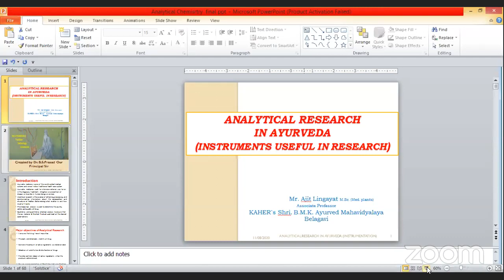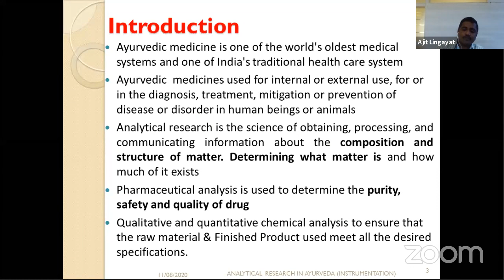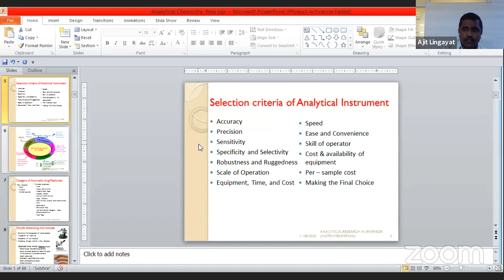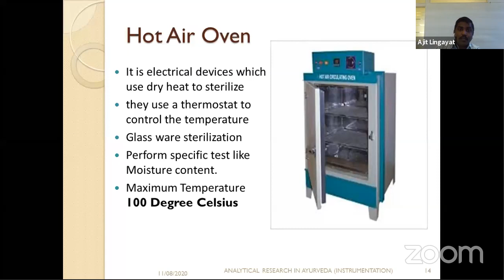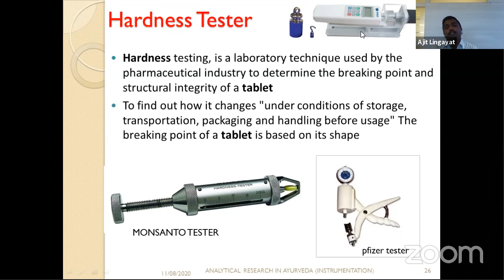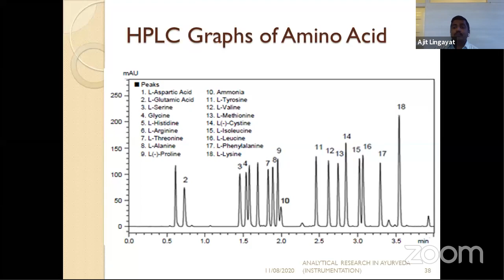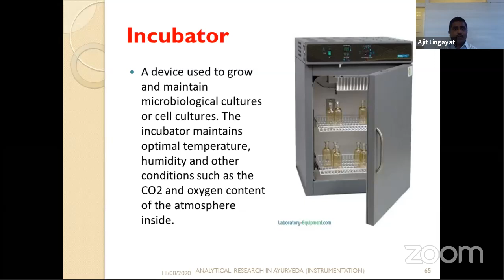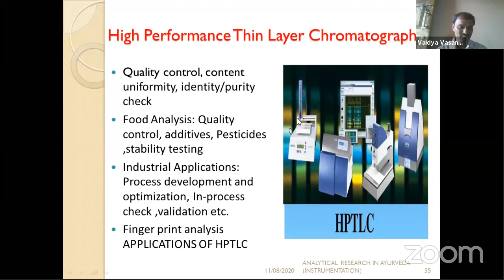Analytical research in Ayurveda (Instruments useful in research) by Dr AJIT LINGAYAT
Details of Instruments used for Quality Control, Quality assurance, and for SOP of Ayurvedic medicine preparations.